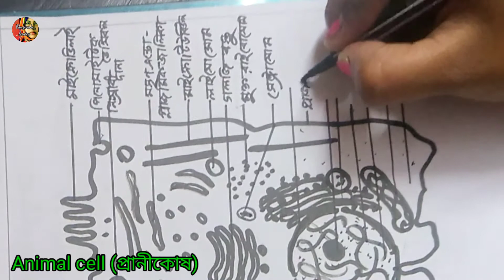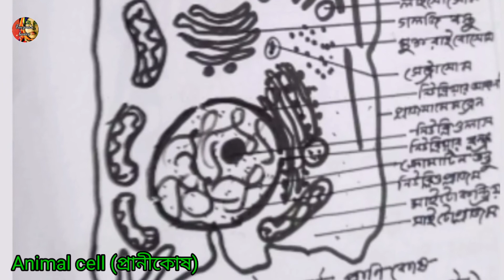How to draw and label an animal cell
how to draw animal cell,
draw an animal cell,
cell of animal,
draw an animal cell for students
for all classes,
Webpage

Let's draw an animal cell:
Cell membrane,
Nucleus,
Mitochondria,
Endoplasmic Reticulum,
Ribosomes,
Chromatids,
Vacuoles and,
Lysosomes!
oh and let's not forget cytoplasm!

D O N O T C O P Y D O N O T C O P Y D O N O T C O P Y